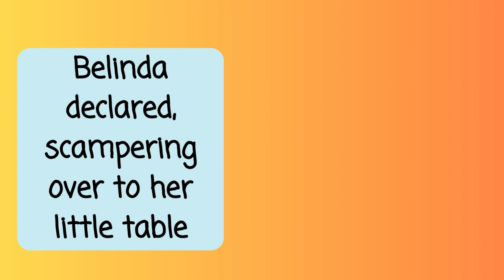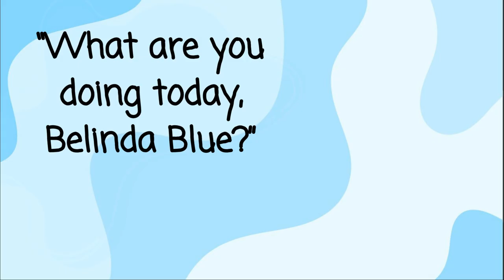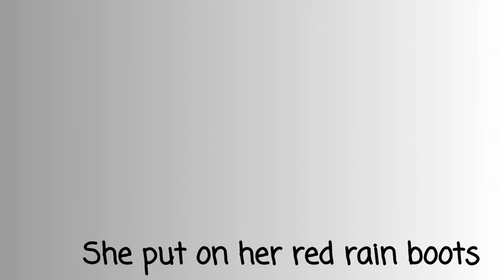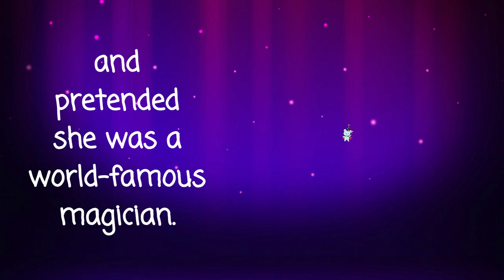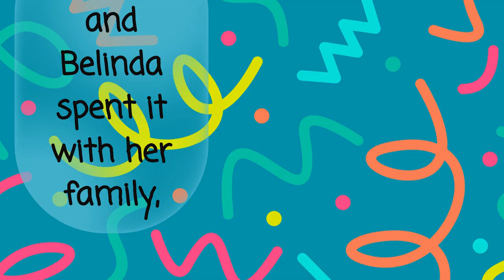If You Give A Mouse A Week? Kids Book Read Aloud Along Story Children's Bedtime Stories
Hello Friends, welcome to Kids Bedtime Bookshelf. Come read along with us to meet Belinda Blue, a mouse with a busy week.  Meet her friends and see what fun she has during each day.  See you there!

If You Give A Mouse A Week is a Kids Bedtime Bookshelf original.

Join us every week with a new book to explore!

Welcome to Kids Bedtime Bookshelf where we bring the magic to books through ANIMATION, MUSIC, and FUN.   It is never too early to start reading to your kids. You will find that our books will hold your kid's interest and will make reading time FUN while learning at the same time!